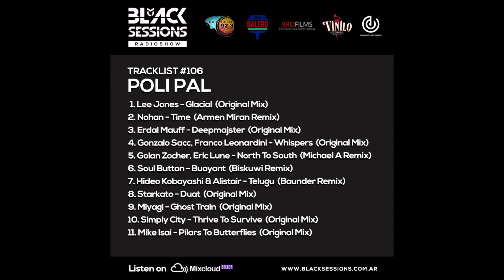Black Sessions 106 - Poli Pal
Un viernes a puro Black Sessions!!📻 Seguimos en el mes de septiembre y de la mano de la mano de @polipalta en exclusiva para nuestros oyentes encargandose del programa #106. Desde la ciudad de Buenos Aires para todo el mundo !! 🌍🌏🌎
Viernes 7 de Agosto a partir de la medianoche (00 hs🇦🇷 GMT-3).
Si estás en Mercedes🇦🇷 sintonizá Complejo Dance FM 92.3 o desde cualquier parte del mundo streaming en vivo